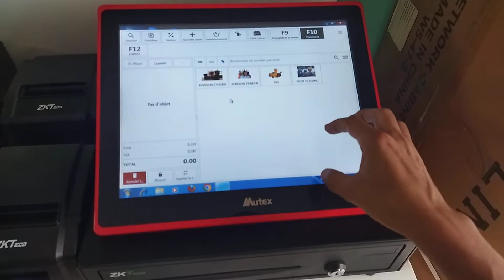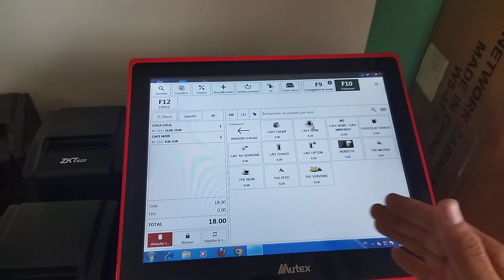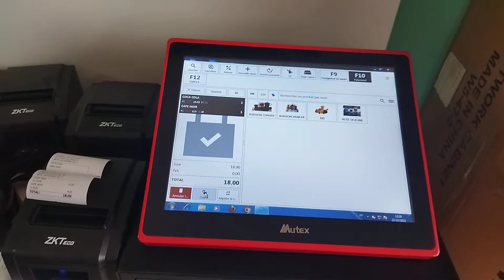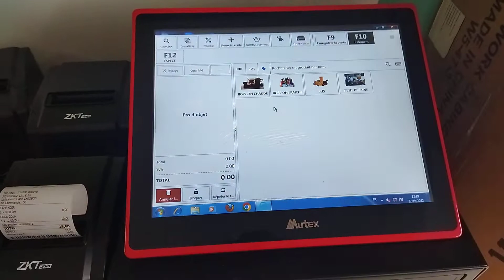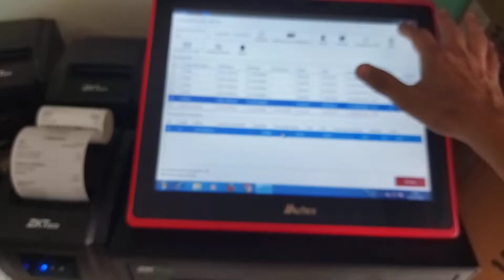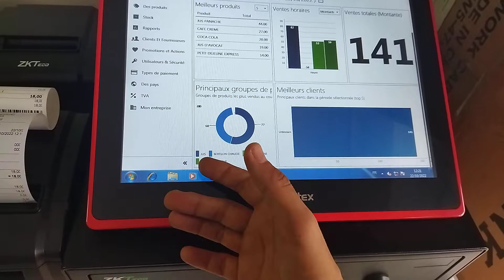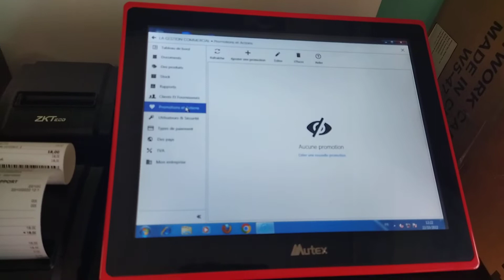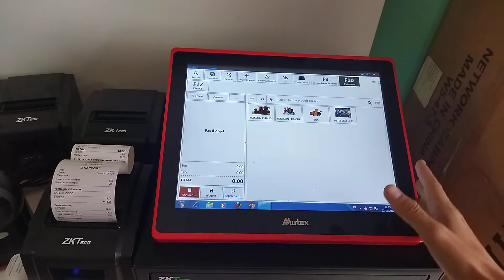NOUVEAU LOGICIEL DE GESTION DES VENTE POUR CAISSE ENREGISTREUSE 0620163610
Nouveau logiciel de gestion des ventes pour caisse enregistreuse. Solution compatible avec toutes les activites commerciales.
Pour plus d'informations :
Adresse: ELECTRO SECURITE SYSTEMS ESS MAROC
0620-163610